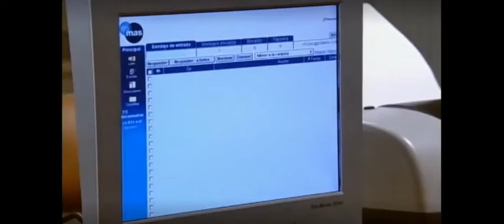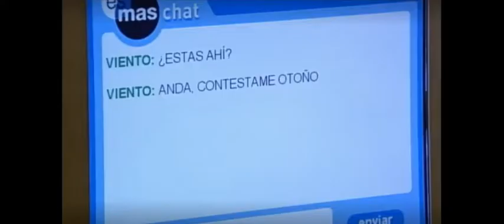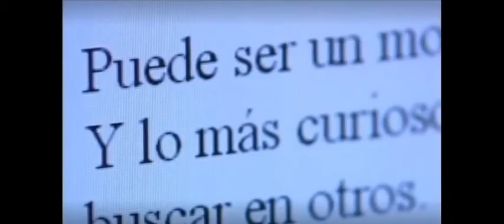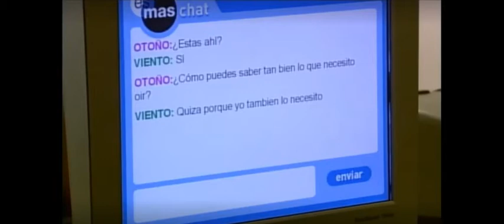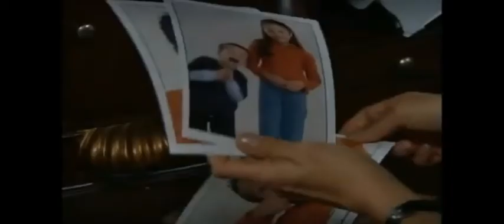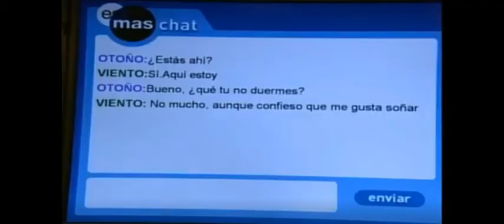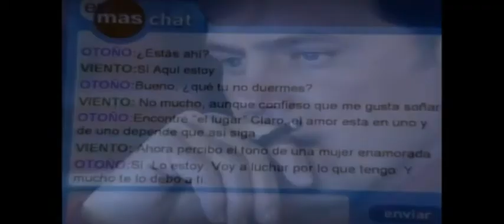💚💜 Lucia y Santiago - p6💙💛